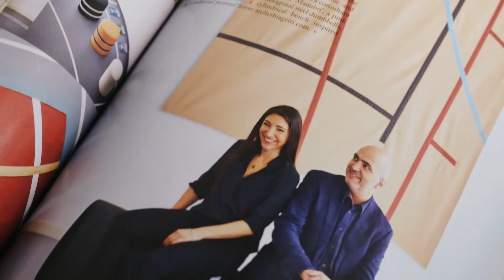Inside the July/August 2015 issue of Vogue Living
Vogue Living's editor-in-chief Neale Whitaker talks through the highlights of the issue.